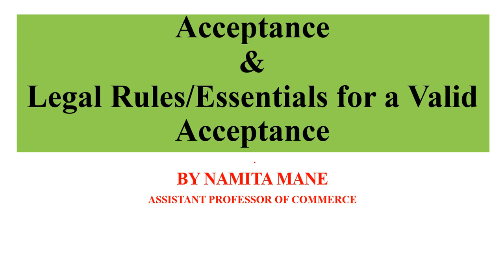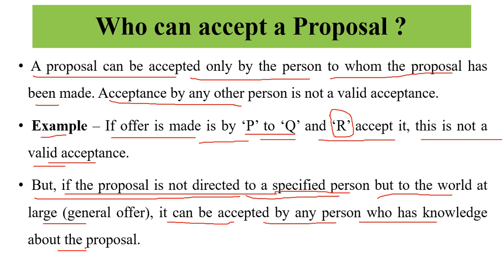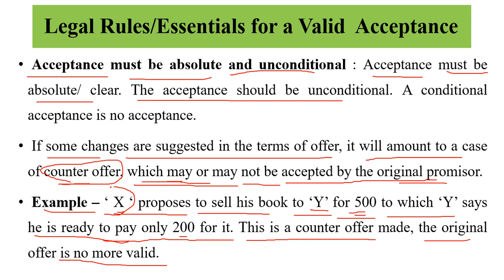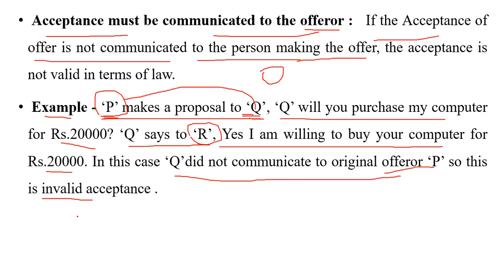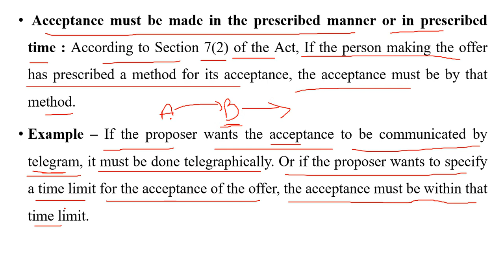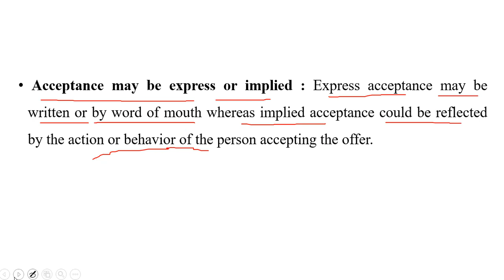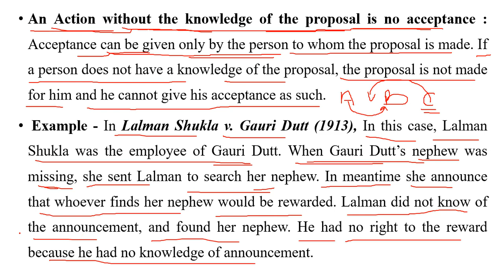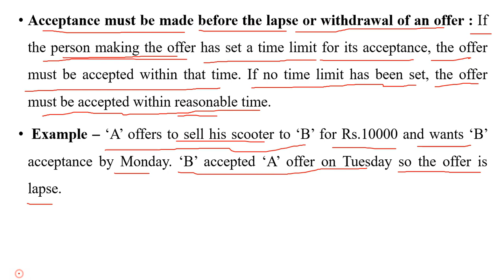Acceptance & legal Rules/Essentials for a valid acceptance | Indian Contract Act 1872 | Business law